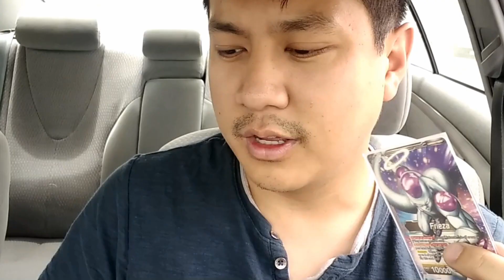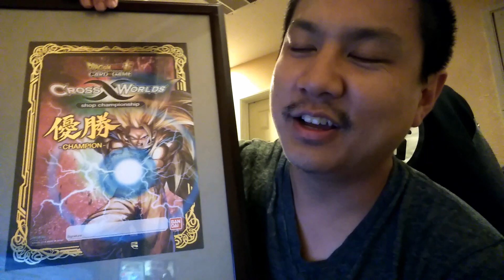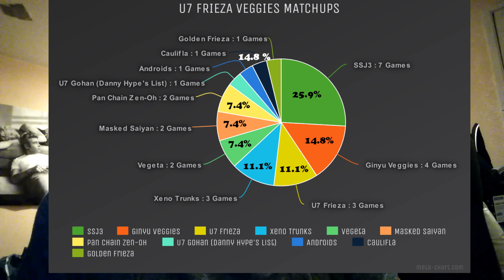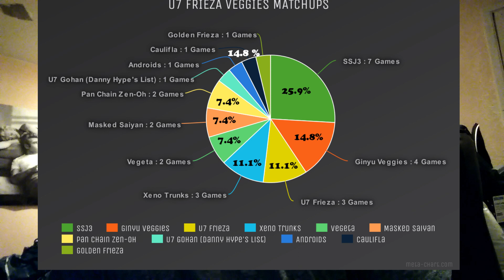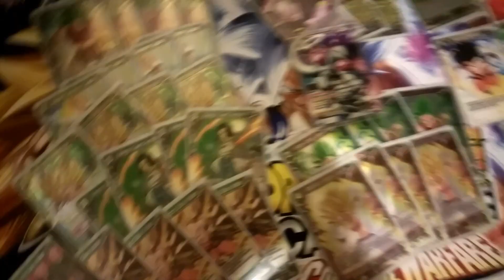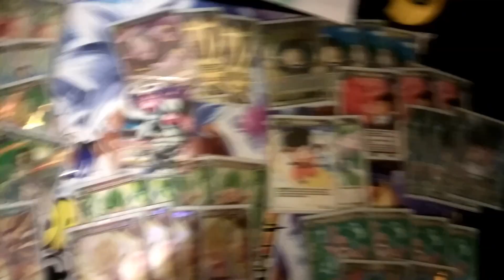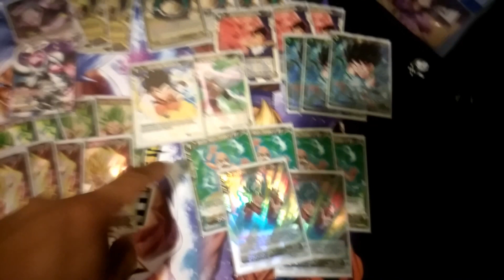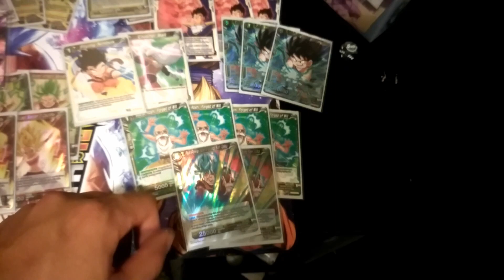1st Place Shop Championship: U7 Frieza with Veggies!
Hey guys! Sorry for the mini hiatus! Had to go train in the mountains to get stronger!

Please use the Time Index for Navigate my Videos!
Announcements and Analytics: 0:48
Deck Profile: 10:26

Here are my other statistics that was not included in the video:

Matchups against Leaders:
(Win-Loss) (Wins/Games Played)

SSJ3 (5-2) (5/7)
Ginyu Veggies (4-0) (4/4)
U7 Frieza Decks (2-1) (2/3)
Xeno Trunks (2-1) (2/3)
Vegeta (1-1) (1/2)
Masked Saiyan (1-1) (1/2)
Pan Chain-Zen-Oh (0-2) (0/2)
U7 Gohan (1-0) (1/1)
Androids (1-0) (1/1)
Caulifla (1-0) (1/1)
Golden Frieza (1-0) (1/1)